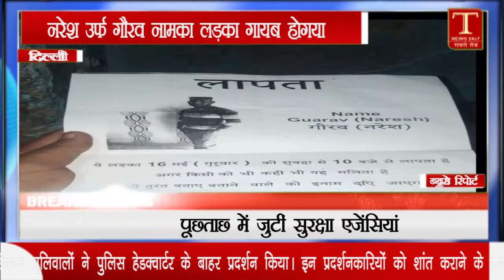नरेश उर्फ गौरव नामका लड़का गायब होगया @t news live#